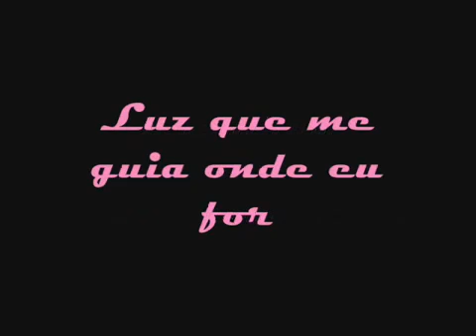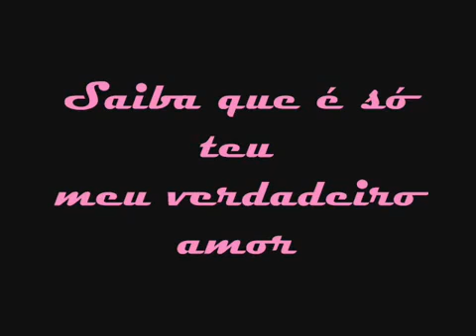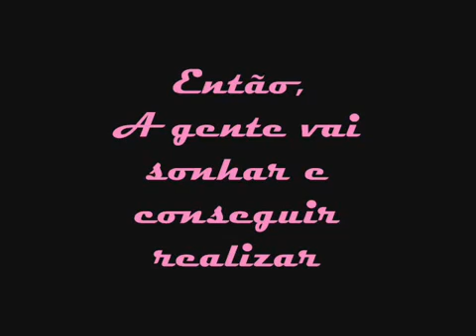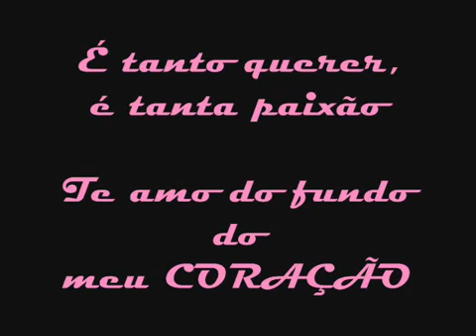Eu juro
Leonardo & Leandro